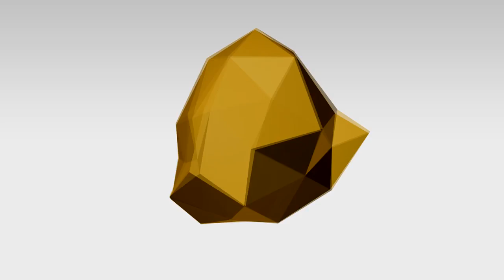X-MASSACRE - HARD STAGE teaser ( 13.12.2013.Výstaviště Praha )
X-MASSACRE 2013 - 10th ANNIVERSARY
Výstaviště EXPO HOlešovice

HARD STAGE:
UNEXIST (Traxtorm, DT6 recs, IT)
THE SICKEST SQUAD  (Audiogenic, IT)
DR.PEACOCK (Audiogenic, GGM recs, NL)
NOUT HERETIK (Le Diable Au Corps, FR)
D.O.M. (Audiogenic, Pure Kore Sound, IT)
SUBURBASS (Le Diable Au Corps, FR/CZ)
DISTRICT7 (Audiogenic, Inquisition, CZ)
HARDCORE FUCKERS (Infectech recs, CZ)
DEXIDE (LXRecords, CZ)
MATHEO IZSTVY (Komatsu, CZ)
DUFF.LXR( Luxor system, CZ)
YCHY (Prague Nightmare, CZ)

TRIBE STAGE:
R-ZAC aka CRYSTAL DISTORTION & 69DB
(SP23, Network23, UK)
25EME DIMENSION (25eme recs, ES prod., FR)
BILLX (Teklicit, Undergroundtekno, FR)
DAVID GREEN (Infrabass, Protoprod recs, FR)
VANDAL KAOTIK (Kantik sound system, UK)
MAT WEASEL (LDAC, Undergroundtekno, FR/CZ)
STREZ (Astrofonik, Happy Familly, FR)
FORMAT C:/ (Protoprod recs, Peur Bleue, GER)
PAKY.LXR (Luxor System, CZ)
DJ eR (System Defekt, CZ)
WASHEK (Cabaret sound, CZ)

DNB NEURO STAGE:
MEFJUS (VIRUS recs, Close 2 Death, AT)
PROLIX (RAM, Commercial Suicide, UK)
CORRUPTED MINDS (Noisj, Kore N Bass, IT)
NO ONE KNOWS (Dim Mak, Freakz Me Out, IT)
PIXIE (T2B sound, CZ)
SUKI (T2B sound, CZ)
TECHNICAL (T2B sound, CZ)
MINI.LXR (Luxor System, CZ)
DAVE.LXR (Luxor System, CZ)
MERSI (Spontal Crew, CZ)